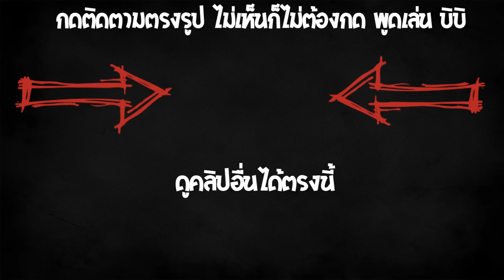มินิเกมคนโกหกจากใสๆไปฆาตกร (Minecraft Murder)